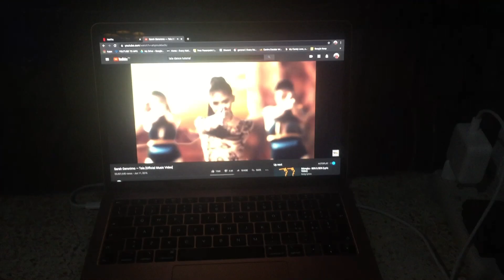HOW WE SPENT OUR CHRISTMAS 2019 + TALA Dance Challenge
Thank to all of our SIBScribers! Happy 4H!
To more vlogs this 2020.